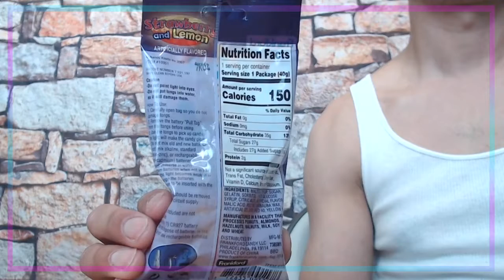I Eat Bug Fly Tape, Lightning Bugs and Dr. Pepper Candy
Many have been asking about the eye patch so here goes. I was in a car accident a while back where the front glass had shattered. We don't know if my left eye can be repaired at this time. I'm looking into several contacts. I appreciate all your concerns and I'm glad to still be breathing and making videos. Please do not worry about me so much. I am an astral ( out of body) traveler and know so many things. My life is set. All I want is you to enjoy my videos. Thank you all for your support!

   Bruce Whou, a.k.a Bruce P. Squirrel is a musician & graphic designer known for his eccentric designs.  He was the lead singer and rhythm guitar player for Midnight Matylda in New York City which had an 80’s influence. He currently resides in N.Y. with his wife and fur baby where he continues working on new art and music as well as writing his first sci-fi novel. You can find out more about him at:

All tracks written, engineered and produced by Bruce Whou. All songs and artwork in ‘The Retro Synthwave Opera’.